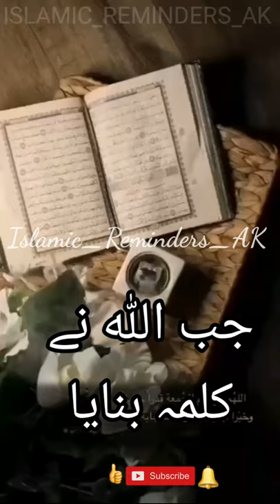Jab Allah Ne Kalma Banaya..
Please follow on Instagram @Islamic_Reminders_AK